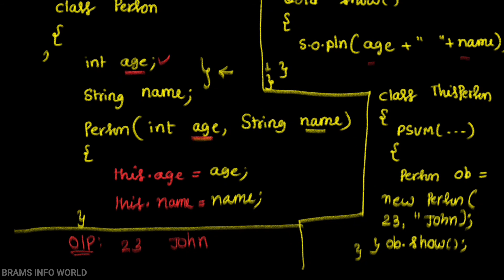🔖THIS KEYBOARD IN JAVA KEYBOARD || 1. INSTANCE VARIABLE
notes link